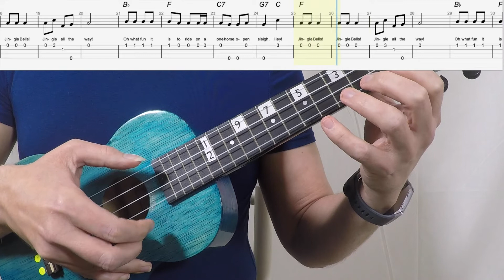Jingle Bells Ukulele Christmas Playalong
For students learning to play the ukulele, here is a playalong video of Jingle Bells! The music is on the screen to help students follow along, and the cogwheel icon on the bottom right of the screen can be used to slow the video down for learning. I hope that you have lots of fun, and there will be more Christmas songs as well as lots of famous melodies for everyone to learn!